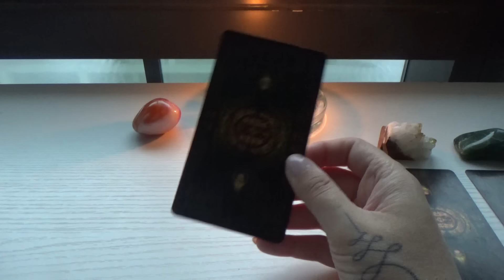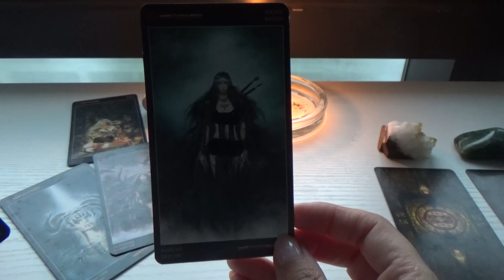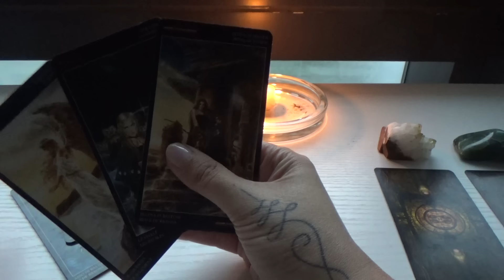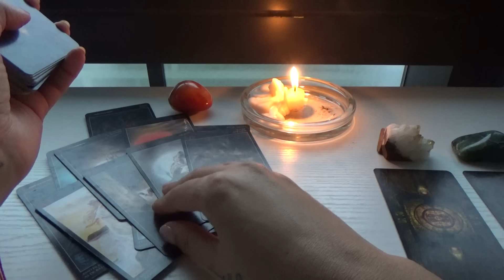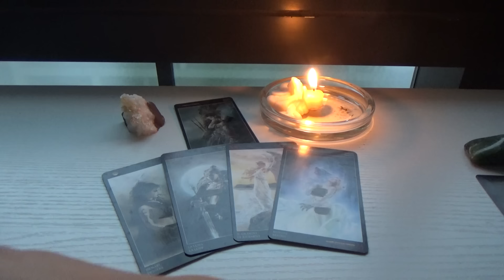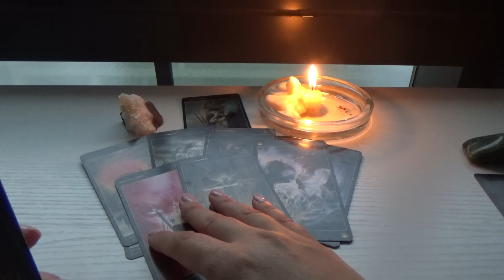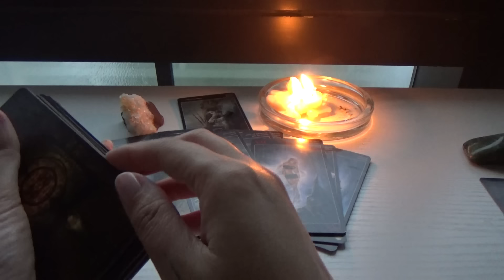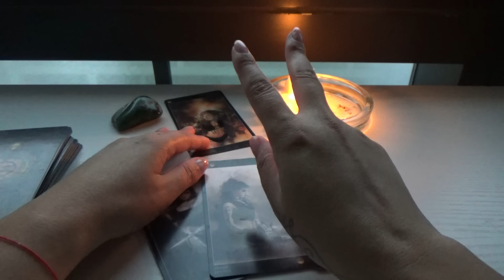Their HIDDEN Thoughts About You🤫😱😍🔥OMG..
For Coffee Cup Online Course 08.08.24 😍☕(8 Days Only!!)

A WEEK OF GUIDANCE WITH ME VIA TEXT/VOICE MESSAGES!!🥰
We will discuss your situation one on one (not a reading)

WELCOME TO MY WEBSITE!!🥰😍 You can find many more exquisite readings there, including your extended readings!!

00:00 - Coffee Cup Online Course Announcement: Aug 8, 2024, for 8 Days Only!!
Pile 1: 01:21
Pile 2: 11:04
Pile 3: 19:17